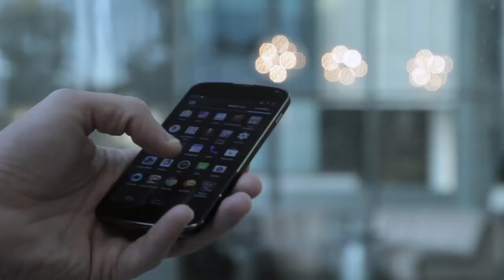Qué es el Mossad, la agencia de inteligencia de Israel de las explosiones de beeper y walkie-Libano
Qué es el Mossad, la agencia de inteligencia de Israel a la que responsabilizan de las explosiones de beepers y walkie-talkies en Líbano.En menos de dos días Líbano fue escenario de un suceso sin precedentes: miles de beepers y walkie-talkies explotaron simultáneamente por todo el país dejando una treintena de fallecidos y alrededor de 3.000 heridos, según las autoridades locales.

Los dispositivos móviles eran usados por miembros del grupo armado Hezbolá para comunicarse entre ellos. Pese a que nadie se ha responsabilizado de lo ocurrido, desde el gobierno de Beirut y desde la organización islamista apuntaron inmediatamente a Israel y en particular a su agencia de inteligencia: el Mossad.